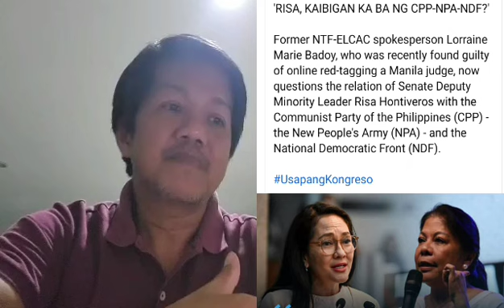Risa Hontiveros, kaibigan ng mga NPA?